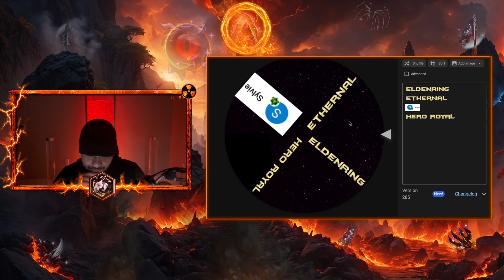Who Won the Abyss Artifact from Union Wars 6?! | Armageddon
🔺Become a member, become ELITE 🔺

▶️  M-F 10pm Eastern Time Zone ◀️